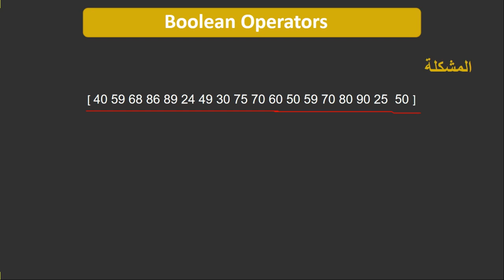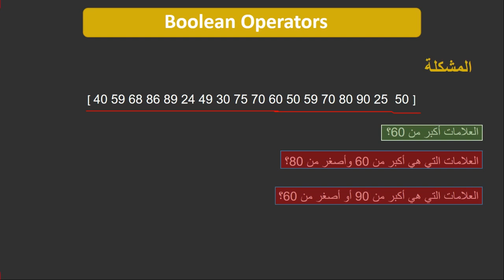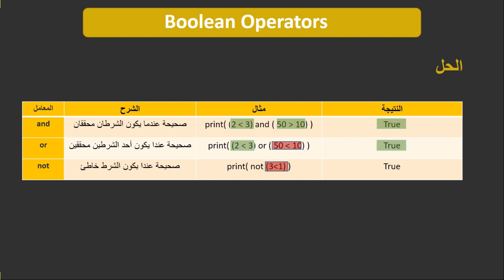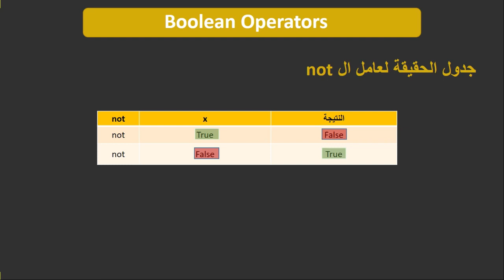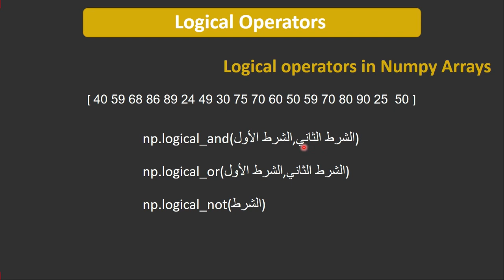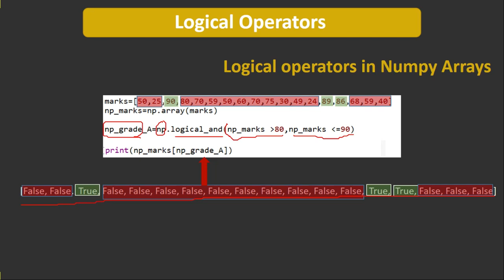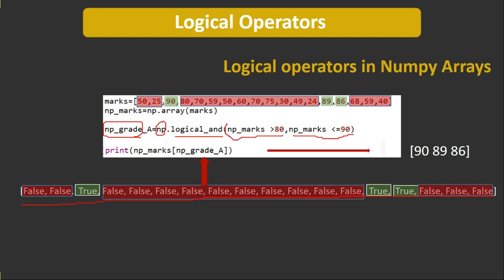رواق مدخل إلى علم البيانات باستخدام Python (المستوى الأول) - 4 - 3